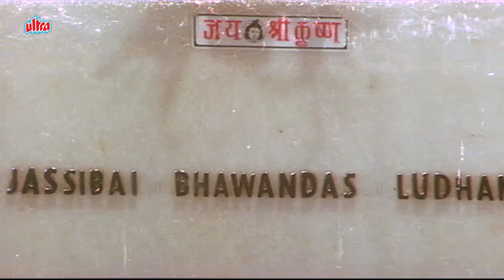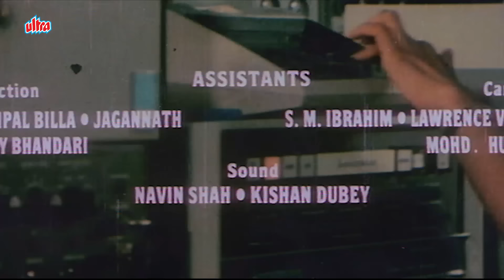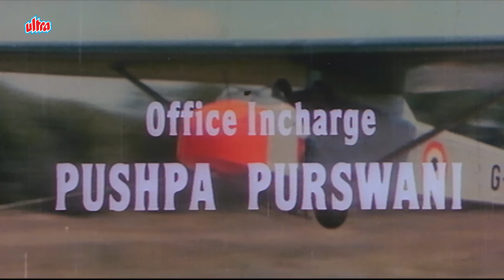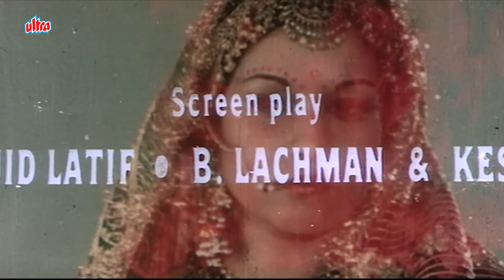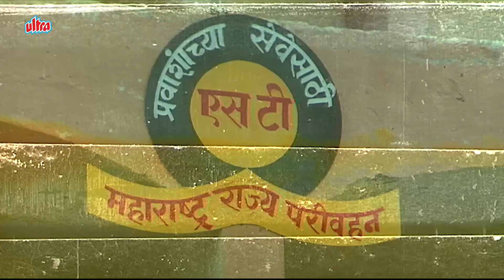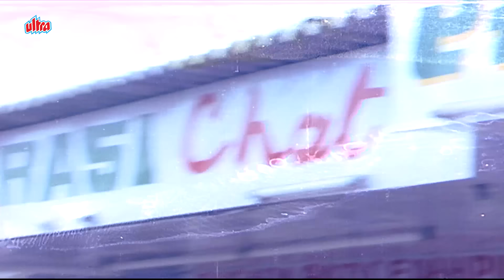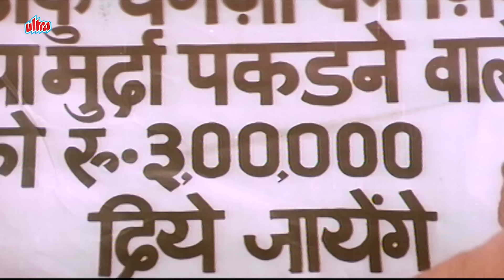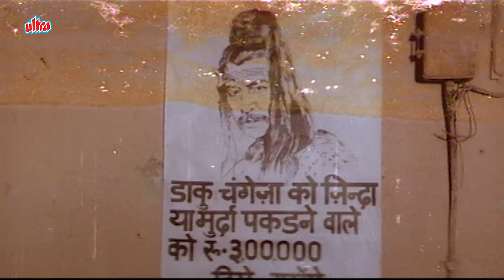Dimple Kapadia's Hit Movie "MERA SHIKAAR" (1988): Kabir Bedi | Danny Denzongpa | Full Action Movie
Mera Shikaar is a 1988 Indian Hindi action film directed by Keshu Ramsay. The film stars Dimple Kapadia, Kabir Bedi in lead roles. Dialogues of this movie became a hit and therefore audio cassettes of dialogue were released. It was written by Iqbal Durrani. Subhash Jha of The Indian Express called the film "extraordinarily adroit entertainer" "one of the most engaging action films", and wrote, "with daring defiance, the film snowballs ideas that challenge its common objective (elemental entertainment). It would be a pity if the film is lumped with the run-of-the-mill potboiler." He further wrote that "unlike Zakhmi Aurat it does not degenerate into sleazy sensationalism". Referring to the transformation of Bijli, he wrote, "The metamorphosis of the frisky Bijli into the ferocious fighter is achieved in the film with unusual restraint through smooth editing, crisp camerawork cuttingly ironic dialogues, and of course Dimple's trevails both physical and cerebral."

Cast:

Dimple Kapadia as Bijli
Kabir Bedi as Ravi
Prem Chopra as Bhurelal
Danny Denzongpa as Changeza
Trilok Kapoor as Mukhiya
Om Shivpuri as Gafoor
Navin Nischol as Masterji (Special Appearance)

Movie: Mera Shikaar (1988)
Director: Keshu Ramsay
Producer: B. Lachman